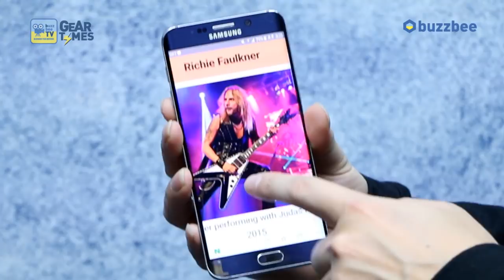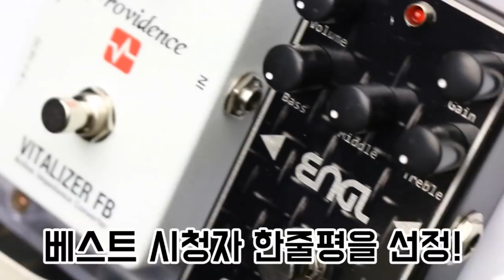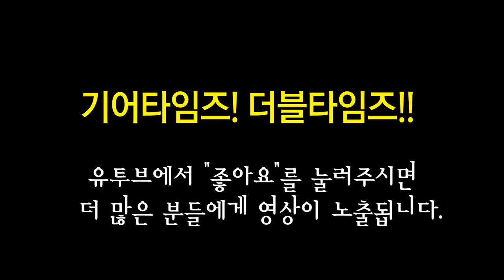에피폰 Epiphone 일렉기타 Richie Faulkner Flying V Custom Outfit